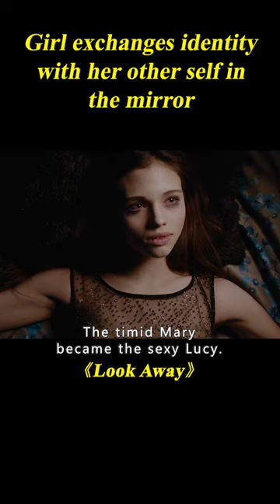Girl Exchanges Identity With Her Other Self In The Mirror To Get Revenge On The Bullies#shorts 2/3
Movie name: Fresh

Summary: Maria, an alienated high-school student, has her life turned upside down when she switches places with her sinister mirror image.

Director
Assaf Bernstein
Writer
Assaf Bernstein
Stars
India Eisley,Jason Isaacs,Mira Sorvino